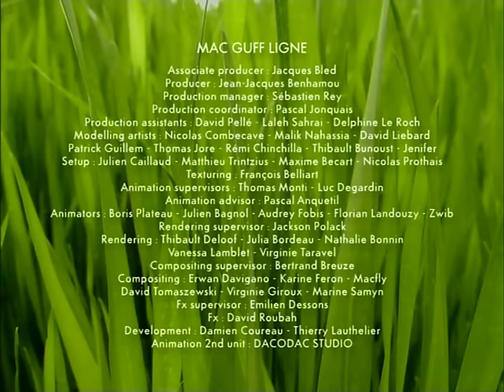Minuscule S01E44 Cicada do brazil